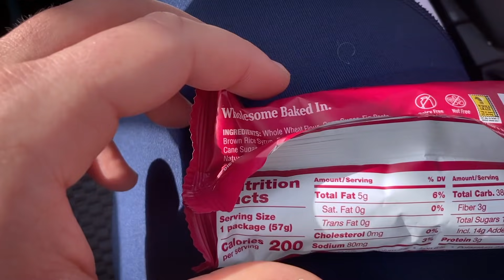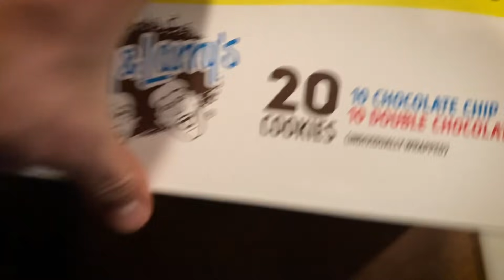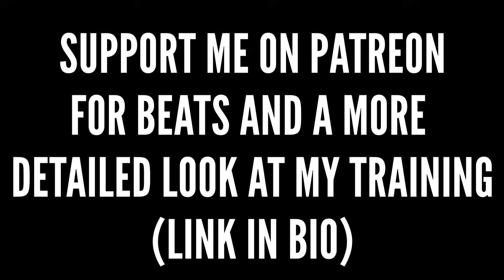What I Eat In a Day with 3 Workouts | ALTITUDE CAMP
Per popular request, I noted everything I ate over the course of the day and counted up the calories, as well as how much I burned in each of the three workouts on the day.
My college teammate and one of my best friends, Johnny Pace, made the trek out to Albuquerque to get in on the action and he helped out with the post-production on this video.

Per usual, all the music in this video is original.